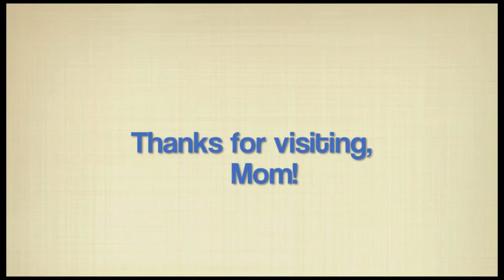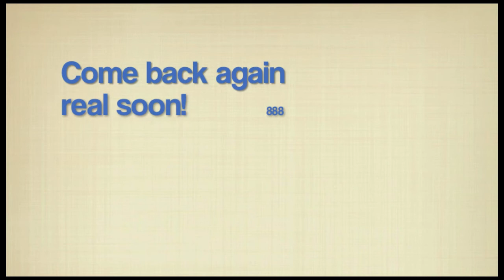Mom's BC Adventure - Vancouver, Victoria & Harrison Mills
Mom joined us in British Columbia, Canada for 10 days of fun exploring: Vancouver, Indian Arm, Whistler, The Fraser Valley and Victoria. We had a wonderful time, as always.

We attended Shakespeare on the beach (Hamlet), ate tons of great sea food, sushi and Dim Sum, drove the Sea-to-Sky Highway to Whistler, went canoeing on the Harrison River, visited the Butchart Gardens & Craigdarroch Castle, and took a tour of Victoria on an amphibious bus.

Mom is always a great guest on the RV and this trip was no exception.